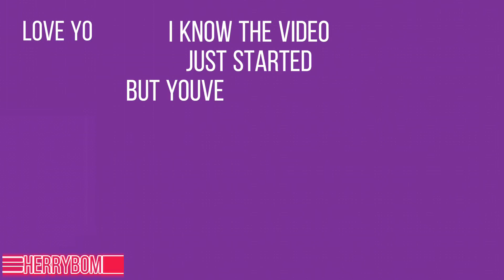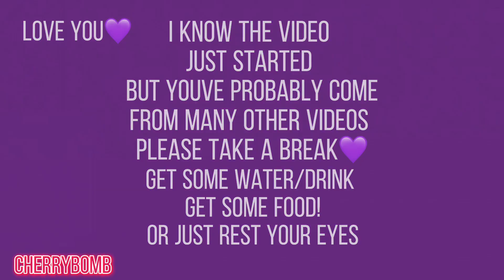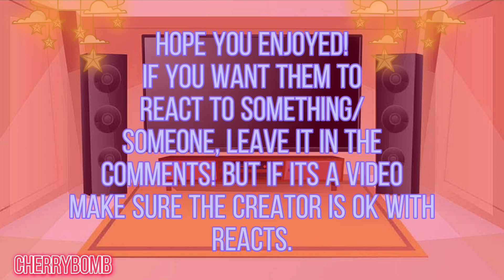|Mcyt +Quackity React To Tommy Falling In Dreams Trap.| Discduo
Tw: chasing, yelling, manipulation

The video clip comes from

Haggstorm

(I don’t claim any music in this video.)

Intro-outro song!:
CherryBonBon Edit audio

( Mcyt React , Mcyt react to Tommy , Mcyt react to Dream )